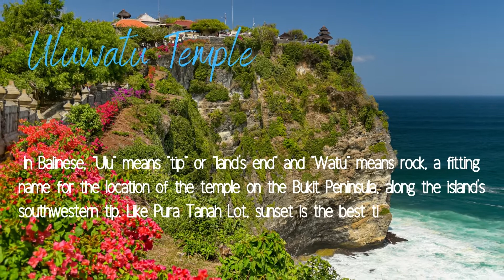BALI, INDONESIA ✈✈✈ (Virtual Traveling)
Bali is a province of Indonesia and the westernmost of the Lesser Sunda Islands. East of Java and west of Lombok, the province includes the island of Bali and a few smaller neighbouring islands, notably Nusa Penida, Nusa Lembongan, and Nusa Ceningan. en.wikipedia.org

LOOKING for WAYS on HOW to SAVE on your NEXT TRIP? - Definitive Guide for Flying for Less